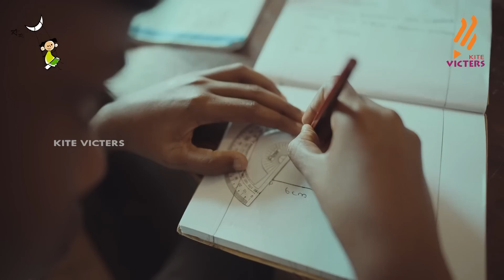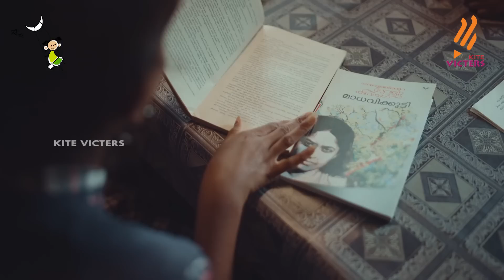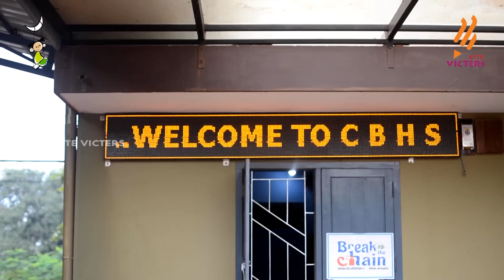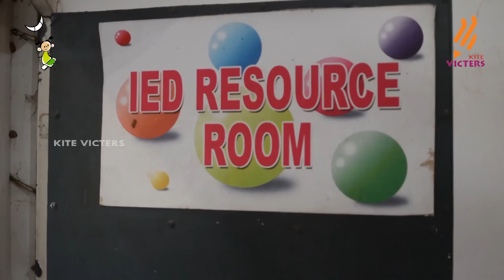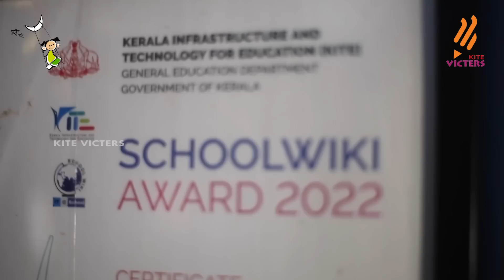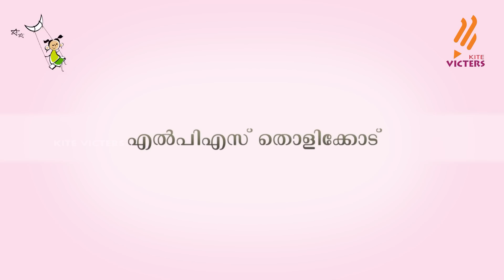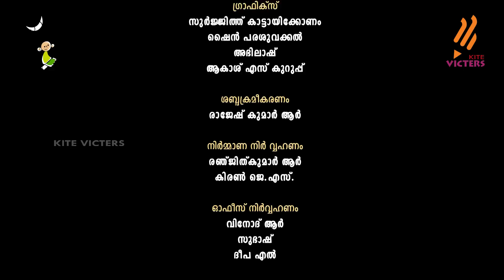CB HSS Vallikunnu Epi 10 | ഹരിത വിദ്യാലയം 03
പൊതുവിദ്യാഭ്യാസ മേഖലയിലെ മികവുകള്‍ പങ്കുവെയ്ക്കുന്ന 'ഹരിതവിദ്യാലയം' വിദ്യാഭ്യാസ റിയാലിറ്റിഷോയുടെ മൂന്നാം എഡിഷനിൽ സി ബി എച് എസ് എസ് വള്ളിക്കുന്ന് ആണ് പങ്കെടുത്തത് കൈറ്റ് വിക്ടേഴ്സ് ചാനല്‍ വഴി സംപ്രേഷണം ചെയ്യുന്ന റിയാലിറ്റിഷോയില്‍ ഒന്നും രണ്ടും മൂന്നും സ്ഥാനങ്ങള്‍ നേടുന്ന സ്കൂളുകള്‍ക്ക് യഥാക്രമം 20 ലക്ഷം, 15 ലക്ഷം, 10 ലക്ഷം രൂപ വീതം സമ്മാനം ലഭിക്കും. അവസാന റൗണ്ടിലെത്തുന്ന മറ്റു സ്കൂളുകള്‍ക്ക് 2 ലക്ഷം രൂപ വീതവും ലഭിക്കും. സ്കൂളുകളുടെ പഠന-പാഠ്യേതര പ്രവര്‍ത്തനങ്ങള്‍, അടിസ്ഥാന സൗകര്യം, സാമൂഹ്യ പങ്കാളിത്തം, ഡിജിറ്റല്‍ വിദ്യാഭ്യാസം, വിദ്യാലയ ശുചിത്വം, ലഭിച്ച അംഗീകാരങ്ങള്‍, കോവിഡ്കാല പ്രവര്‍ത്തനങ്ങള്‍ തുടങ്ങിയ ഘടകങ്ങള്‍ പരിഗണിച്ചാണ് പ്രാഥമിക റൗണ്ടിലേക്ക് സ്കൂളുകളെ തെരഞ്ഞെടുത്തത്.